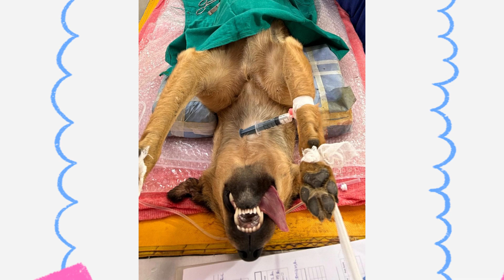Tell us your favorite photo!